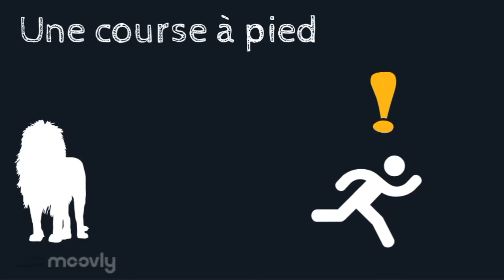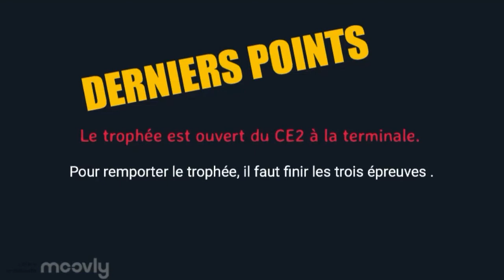TJV 2017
Trophée Jules Verne 2017